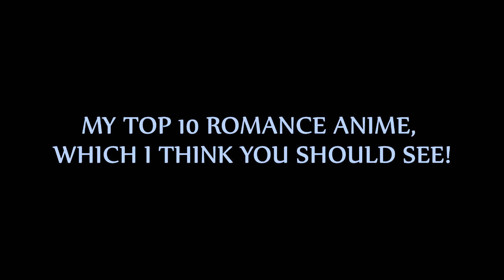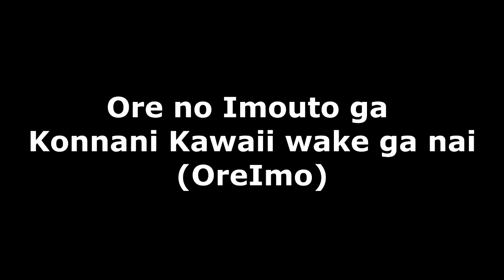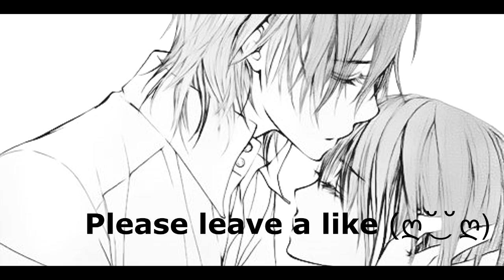My Top 10 Romance/Comedy Anime (Posted January 2015)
NOTE: THIS IS MY TOP 10! YOURS MAY DIFFER!
I hope you enjoyed! Find some more info down here!
Follow me on the bird!
My top 10:
10 - Sakurasou no Pet na Kanojo
7 - Ore no Imouto ga Konnani Kawaii wake ga nai
4 - Toradora!
Here's a link to MyAnimeList! Here you can find more anime which I have seen!
I watch my anime right here!
These are the songs I used!